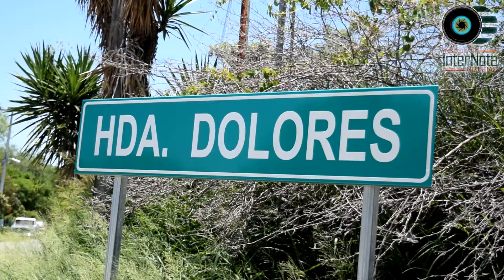VISITA CANDIDATO ELEUTERIO VILLAGOMEZ A HABITANTES DE LA HACIENDA DOLORES